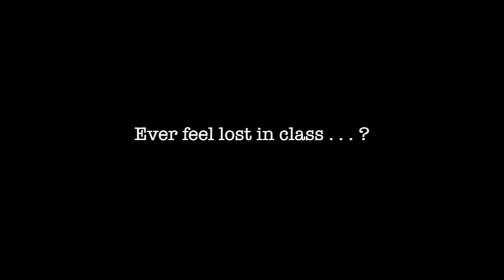Reedley College Tutorial Center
Promotional video for Reedley College Tutorial Center